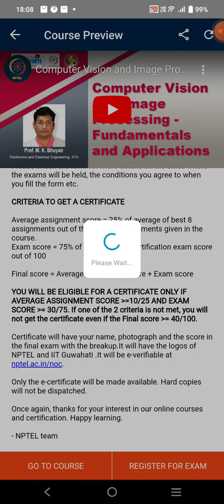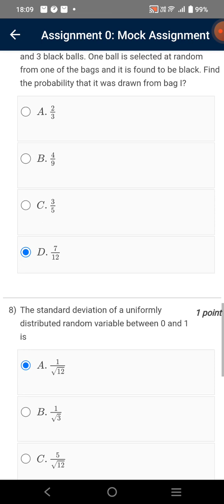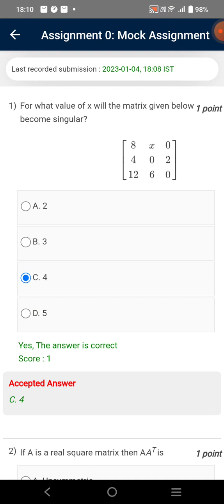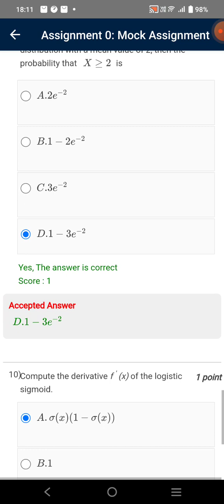Computer Vision and Image Processing - Fundamentals and Applications | Week 0 Quiz | Assignment 0